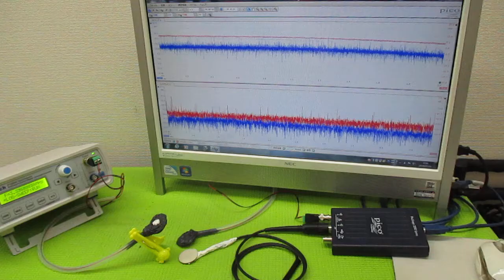空中超音波の伝搬状態を評価する技術